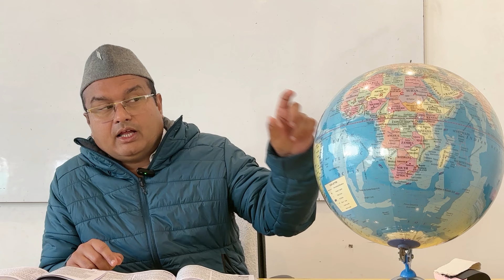UPSC & UKPSC POLITY राज्यपाल की विधायी शक्ति, न्यायिक शक्ति आदि